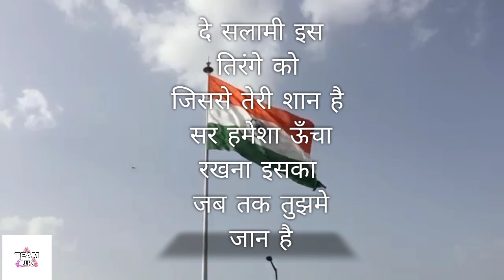muskurayega india - kunal, nikita, Kartik aryan, Kirti Sanon, Taniya Bhargav, Ayush Rajput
THIS TIME FOR INDIA 🇮🇳
FROM TEAM UK WE ALL WANT TO THANK ALL THE DOCTORS AND SURGEONS WHO ARE HELPING US IN THIS FIGHT OF COVID-19
WE ALL HAVE CONFIDENCE THAT WE WILL DEFINITELY GET OUR OLD HAPPY INDIA BACK

CAMERA_ AYUSH AND KUNAL MAURYA(SPIDEY)

starring _
TANIYA BHARGAV
KUNAL MAURYA (SPIDEY)
AYUSH RAJPUT
PAYAL GUPTA
AYUSHMAAN KHURANA
KIRTI SANON
KARTIK ARYAN
NIKITA SINGH

EDITOR: KUNAL MAURYA (SPIDEY)

DRONE SHOTS: TAKEN BY
DHAWAN PRODUCTION
THANK YOU FOR HELPING GUYS

ORIGINAL SONG CREDITS:
Mix & masterd by _ shadab rayeen @new edge assisted by abhishek sortey, Dhananjay azad
Music assistance _ shubham shrivastav, kumar gaurav singh

FOR INDIA 1 LIKE ❤ TO DIL SE BANTA HE

Time spent in India has an extraordinary effect on one. It acts as a barrier that makes the rest of the world seem unreal. –